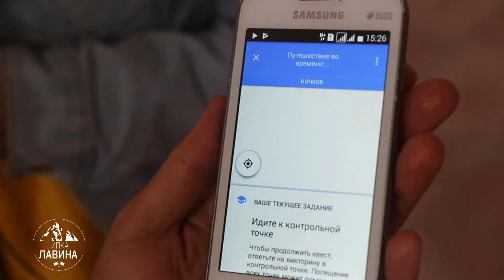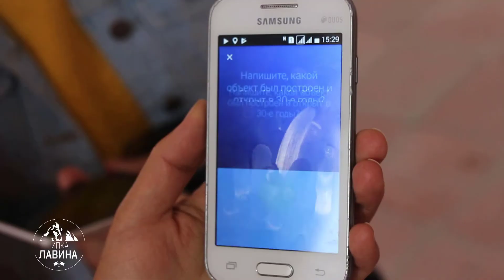Квест Хибиногорск-Кировск. Путешествие во времени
Кировский Историко-краеведческий музей им. Кирова создал квест «Путешествие во времени. Хибиногорск-Кировск» на платформе IZI.TRAVEL. О квесте рассказывает создательница игры-путешествия Анастасия Волынец, методист экспозиционно-просветительского отдела Историко-краеведческого музея.

Все зашифрованные исторические объекты расположены в центре города. Игра рассчитана на широкий круг (дети, взрослые, жители Мурманской области и туристы). Тех, кто пройдет все задания, ждёт приятный бонус – бесплатное посещение Историко-краеведческого музея.

Чтобы найти квест в программе в списке доступных, необходимо ввести кодовое слово. Узнать его можно в музее по телефону 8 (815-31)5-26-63. Стоимость заданий 300 рублей. Проходить можно целой группой.

Видео Александр Еналеев.

Информационный портал Кировск-Апатиты «Лавина» (lavina.info)